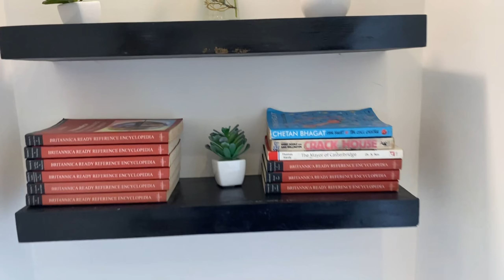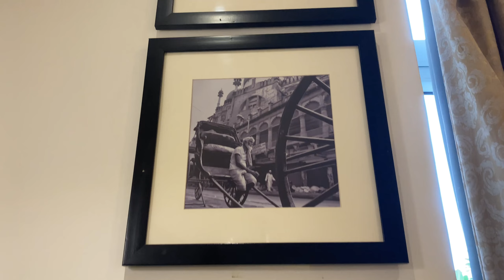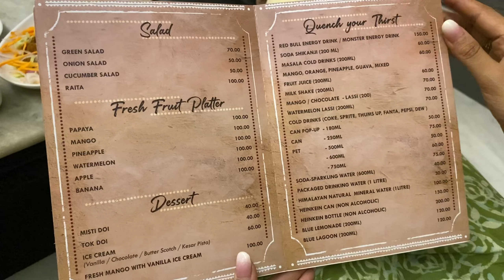Best place to stay in Bolpur | Mayas resort | Kankalitala Mondir | Sayorbithi park